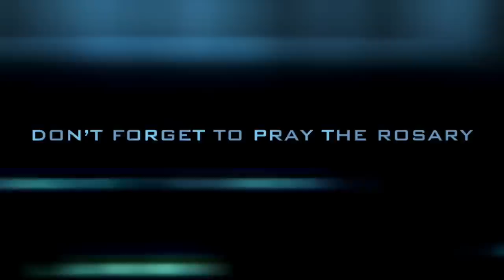INCORRUPT body of Sr. Mary Wilhelmina Lancaster, osb, of the Most Holy Rosary + God is not mocked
Sister Wilhelmina Lancaster, osb, of the Most Holy Rosary, founded the Benedictine Sisters of Mary, Queen of the Apostles. Known for her devotion to the Traditional Latin Mass and her faithfulness to Benedictine contemplation and the Liturgy of the Hours, she died at age 95 on May 29, 2019, on the solemnity of the Ascension.

“I mean there was just this sense that the Lord was doing this,” she said. “Right now we need hope. We need it. Our Lord knows that. And she was such a testament to hope. And faith. And trust.”

The Catholic Church has a long-standing tradition of so-called “incorruptible saints,” more than a hundred of whom have been beatified or canonized. The saints are called incorruptible because years after their death parts of or even the entirety of their bodies are immune to the natural process of decay. Even with modern embalming techniques, bodies are subject to natural processes of decomposition.

According to Catholic tradition, incorruptible saints give witness to the truth of the resurrection of the body and the life that is to come. The lack of decay is also seen as a sign of holiness: a life of grace lived so closely to Christ that sin with its corruption does not proceed in typical fashion but is miraculously held at bay.

‘A beautiful sign’

“Not only was her body in a remarkable preserved condition, her crown and bouquet of flowers were dried in place; the profession candle with the ribbon, her crucifix, and rosary were all intact,” the sisters reported.

“Even more remarkable was the complete preservation of her holy habit, made from natural fibers, for which she fought so vigorously throughout her religious life. They synthetic veil was perfectly intact, while the lining of the coffin, made of similar material, was completely deteriorated and gone.”

Abbess Cecilia stressed that the preservation of the habit is a large part of what she sees as miraculous, because the habit is “a beautiful sign that this life is not all there is.”

“People see us and it’s like ‘Oh, she’s a sister, oh she’s wearing that because she’s giving her life, she believes in God. Maybe I should think about God,’” she said, noting that the habit is “a sign of the things to come, of the supernatural and of our last end: heaven, hell, purgatory.”

St. Joseph, “Terror of demons,” pray for us.
Immaculate Heart of Mary, pray for us.
St. John the Baptist, pray for us.
St. Michael the Archangel, “Defend us in battle,” pray for us.
Angel of God, my holy brother guardian, pray for us.
Holy Brother Guardian Angels of all the Aborted until now, pray for us.

Courtesy of the Benedictines of Mary
Queen of Apostles
Credit: Kelsey Wicks/ CNA
Credit: Joe Bukuras/ CNA
Credit: Photo courtesy of Joe and Tanya Schultz
Credit: A young man touches a religious statue to the body of Sister Wilhelmina Lancaster, OSB, on May 18, 2023, at the Benedictines of Mary, Queen of Apostles monastery in Gower, Missouri. / Used with permission
Credit: Father David Nix
Credit: @ravenousreader aka Mother of Wildings on Twitter